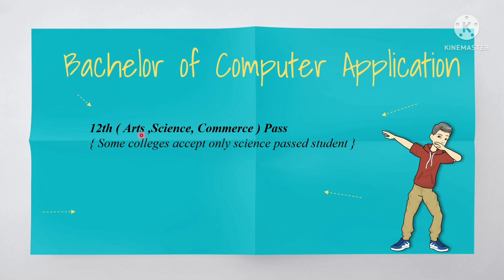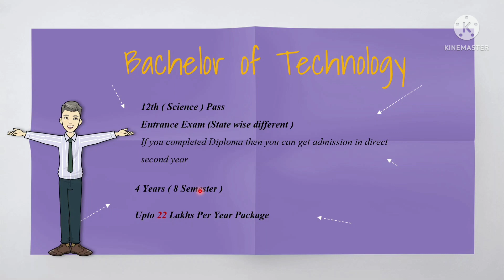Top Computer Degrees After 12th | 12th नंतर computer degree | after 12th computer courses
Whatever stream you choose in your 11th class, computer science as a subject lets you make a path in technology. Technology is changing our lives at a rapid rate. New technologies emerge every day to make our lives more comfortable. The basics of computer science are computer science covered in 11th and 12th and students of all streams dream of a reputed job in MNCs. If you are one of them, do you know what job opportunities are waiting for you? What courses or degrees you can go for and how long will it take?

The jobs after pursuing computer science courses are usually in technical wings and IT companies. The students can also work in institutes, colleges, and universities as teachers and consultants. Many government job opportunities are specified for people with an engineering degree and courses. Moreover, there are many other computer operator and other jobs to start the career.

Here are some of the courses and degree available after 12th with computer science. The course duration, syllabus, and job opportunities are variable.

1. B. TECH (COMPUTER SCIENCE ENGINEERING)
B. Tech is a 4-year course after 12th computer science. The academic degree program is primarily for science students who have physics, chemistry, and maths in their 12th class. The 12th must be from a recognized board to get admission in a good college. The students need to do training to get a well-paying job.

2. BCA
It is a three years degree academic degree program after 12th with computer science. Students from any stream (Science, Commerce, Arts) can pursue this course after clearing their 12th from a recognized board. The students learn to develop software, cloud, websites, and mobile applications.

3. DUAL DEGREE BCA-MCA
The dual degree or integrated course is a 5-year course. The course is designed for learners who want to build in-depth knowledge of their field. The course is to get industry skills in a particular domain. Students from any stream can go for this course after completing 12th from a recognized organization.

4. BCA (HONS.)
The BCA (Hons.) program is updated on a regular basis to keep the learners up to the latest tenure of the industry. The course is three years long as like the simple BCA course. The path is a bit different from the simple BCA course. The students from any stream after completion of their 12th can appear for the course.

5. DUAL DEGREE BCA (HONS.) -MCA (HONS.)
The course is a bit different from the simple BCA-MCA integrated course. It is a five years long academic program to get a secured job. It is a course open for all the students after 12th computer science. The class is not limited to any stream. The job opportunities after this course are tremendous in the industry.